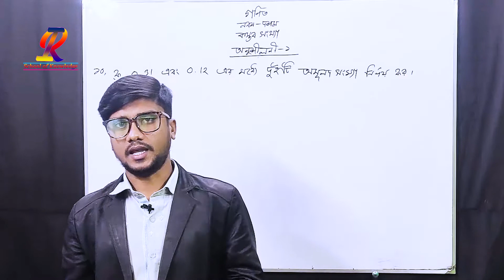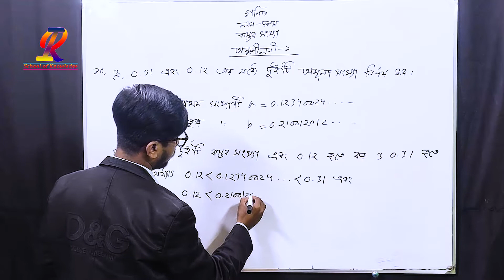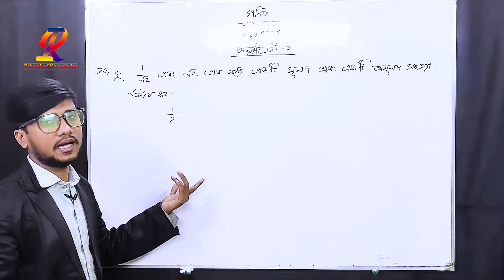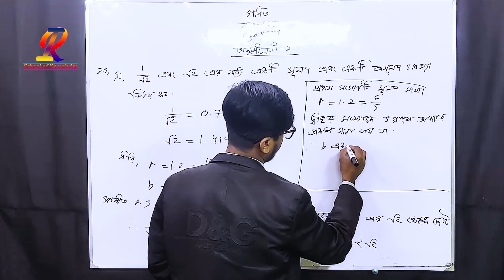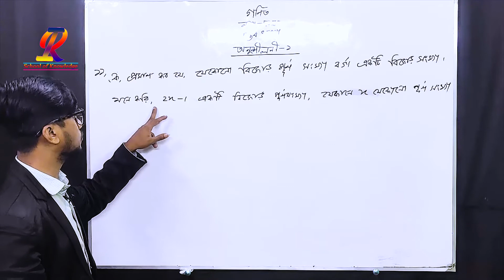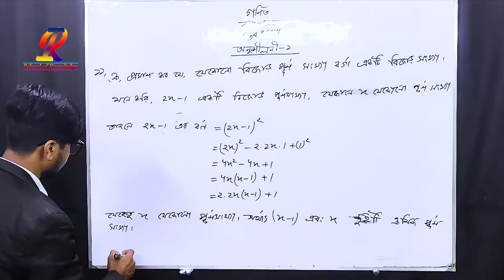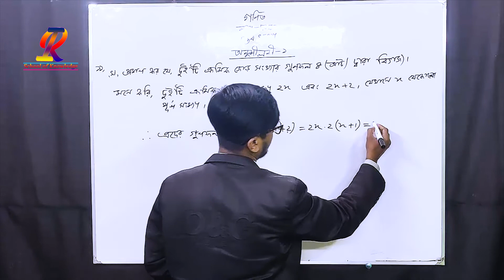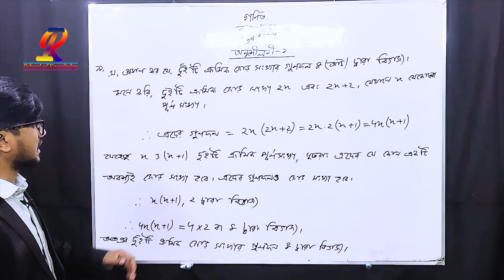বাস্তবসংখ্যা। গণিত। নবম-দশম। অনুশীলনী-১। অঙ্গ- ১০ থেকে ১১। খুব সহজ সমাধান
Real numbers.
Mathematics.
Ninth-tenth.
Exercise-1.
Organs - 10 to 11.
Very simple solution

সবাইকে স্বাগতম,
             আজকের  ক্লাসে।
আজ আমি অনুশীলনী-১। অঙ্গ- ১০ থেকে ১১ । গণিত। নবম-দশম। বাস্তব সংখ্যা নিয়ে তোমাদের সামনে উপস্থিত হয়েছি।
১। গণিত। নবম-দশম। বাস্তব সংখ্যা খুব সুন্দর ভাবে উদাহরণের মাধ্যমে বুঝানো হয়েছে।
IR School Of Knowledge চ্যানেলটির পক্ষ থেকে সবাইকে অভিনন্দন।
আশা করি ক্লাসটি দেখে সহজে তোমরা এ্যাসাইনমেন্টি তৈরিw করতে পারবে।